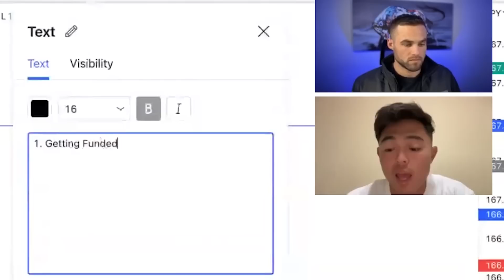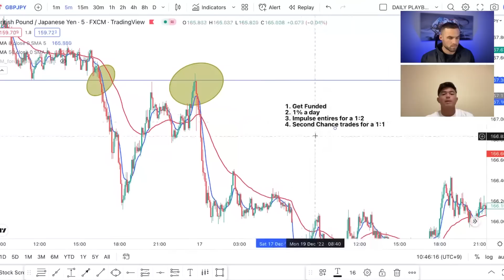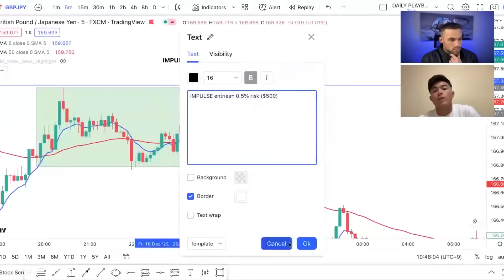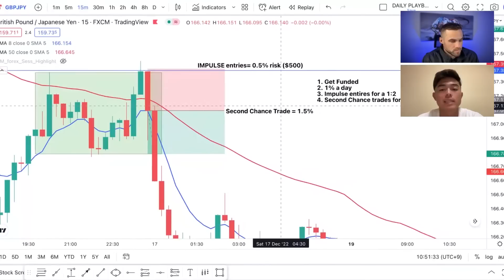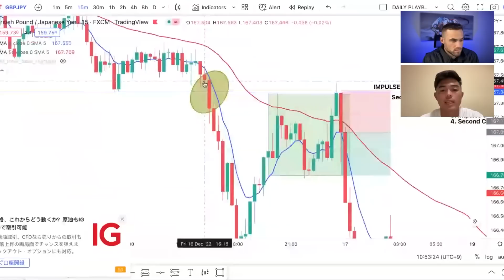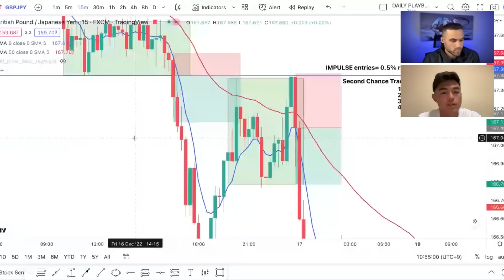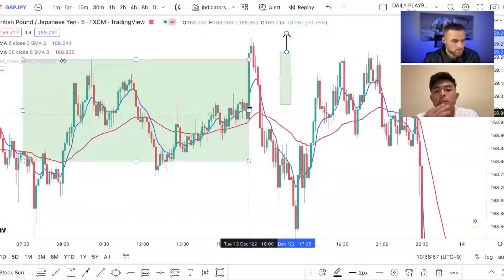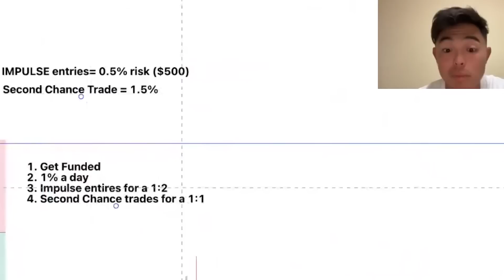Weird $1,000/Day Forex Strategy Got Him Funded 15 Times 🤯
Today’s interview is with one of Japan's most successful Forex traders. He’s a 15 time funded professional prop trader, and he’s going to teach you a 5 minute simple scalping strategy that he’s used with extreme success. Sometimes he gets as high as a 90% success rate, and the coolest part is that it only takes him 30 minutes per day.

In this video, he’s going to explain his entry criteria, his exit criteria, and his entire risk management strategy, so if you’re looking for a Forex trading strategy that actually works, then check out this video to learn more!

0:00 Intro
0:44 How the strategy started
3:09 The key to this strategy
5:42 Setting up your indicators
9:00 Finding good trades
11:15 Impulse trades
13:37 More examples
15:20 Types of candles for entry
17:30 Recap